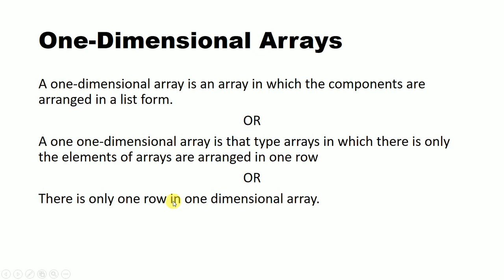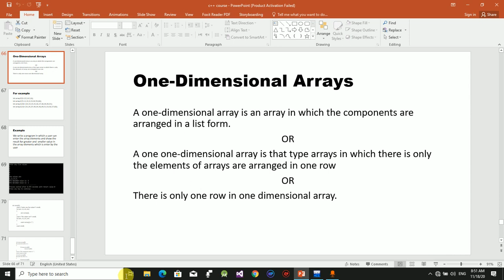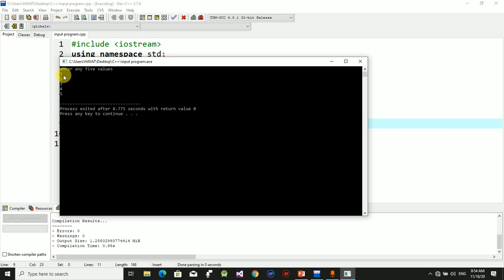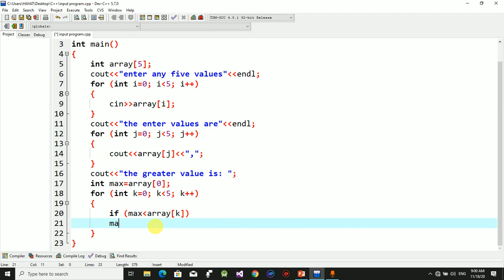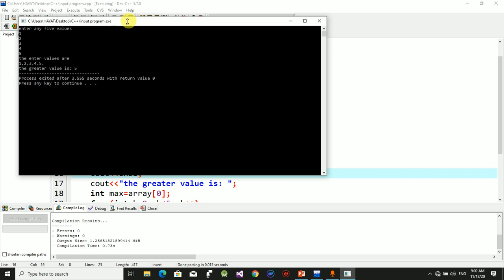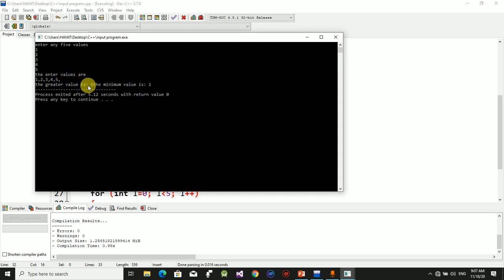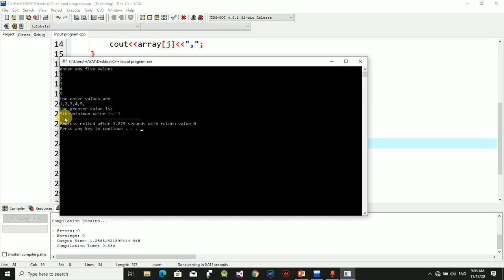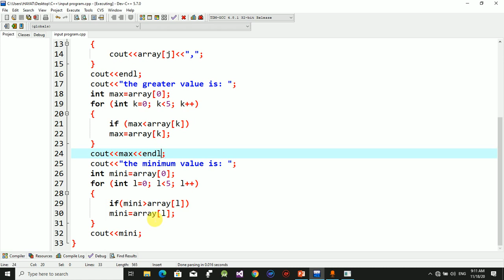Display Maximum And Minimum Value In Array In C++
Assalam-o-Alaykom friends today I will teach you about display maximum and minimum value in array  in c++ language and also we are explaining the one-dimensional arrays in c++ language. To learn in details and get the code then visits the given link: